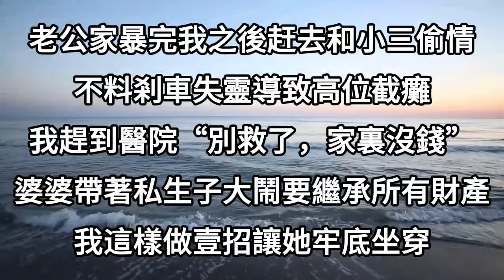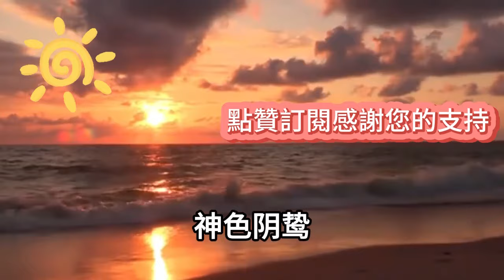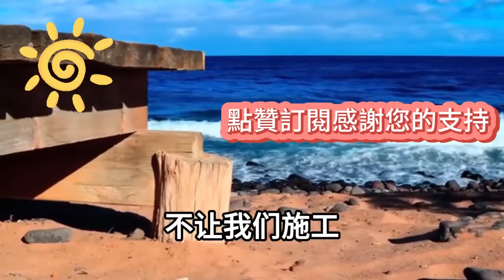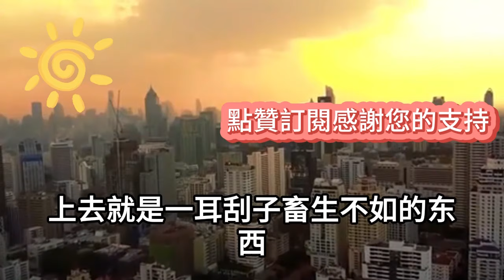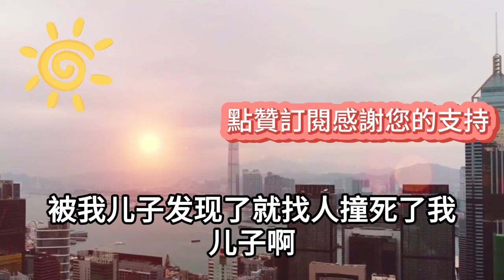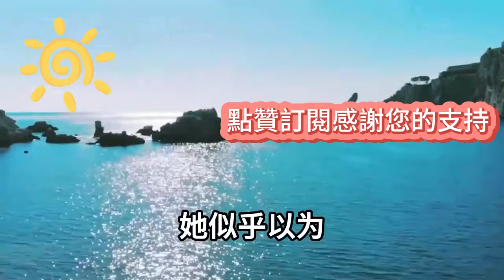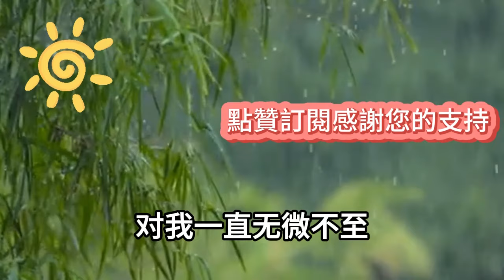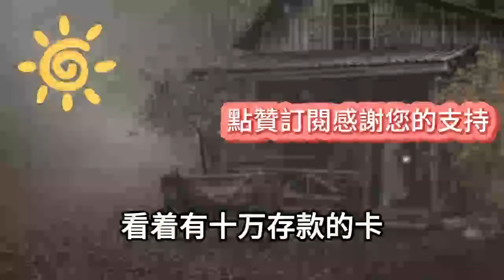老公半夜趕去和白月光偷情，不料刹車失靈導致高位截癱，婆婆帶私生子大鬧要繼承遺產，我甩出證明讓她徹底人財兩空#情感故事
1、老公出轨後他强迫我離婚，我被毀去容貌扔在爛尾樓，大難不死我徹底改名換姓，兩年後我讓渣男賤女加倍奉還
2、弟弟考上大學家裏沒錢，爸媽逼我嫁給村裏的養豬戶，可我丈夫才去世不到一個月，新婚當晚看到新郎後我徹底傻了，第二天回門我讓家裏所有人驚呆
3、新婚當晚我才知道，兒媳要先孝敬給公公，我沖進柴房拿起菜dao，下一秒他們全家嚇癱在地
4、嫂子生孩子時難產死亡，我媽卻大罵是生不出男孩的廢物，屍體被哥哥胡亂扔到後山的臭水溝，但三天後壹大早家門口的壹幕，卻讓全村所有人都嚇傻了
5、我媽為要男孩聽信假道士，把剛出生的妹妹煮成湯喝了，後來她果然如願懷上了弟弟，可孩子出生後整個村子的人都嚇傻了